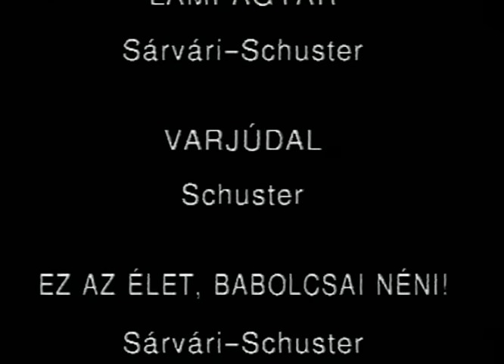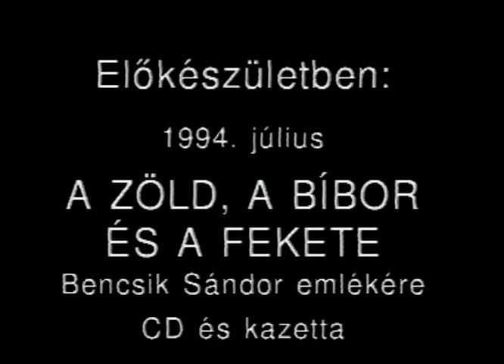P. Mobil - A legrosszabb koncert, 1994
"Hölgyeim és Uraim! 1994 június 11-e, 8 óra 35 perc! Rocktörténeti pillanat! A színpadon a P. MOBIL!"

Játszott számok:
Rocktóber (Bencsik - Földes)
Rock 'N' Roll (Bencsik-Schuster)
Forma I. (Bencsik - Vikidál - Várszegi)
Menj Tovább (Bencsik - Vikidál - Várszegi)
Miskolc (Bencsik - Földes)
Dugjatok a 220-ba! (Sárvári - Schuster)
A király (Bencsik-Schuster)
Lámpagyár (Sárvári-Schuster)
Varjúdal (Schuster)
Ez az élet, Babolcsai néni! (Sárvári - Schuster)
Ha jössz hozzám, késő (Kékesi - Schuster)
Újra kezdhetném (Kékesi - Schuster)
Mobilizmo (Kékesi - Schuster)
Egyszer az életben (Sárvári - Schuster)
Metálmánia (Zeffer - Schuster)
Csizma az asztalon (Bencsik - Cserháti - Kékesi - Mareczky)
Asszonyt akarok (Zeffer - Schuster)
Oh, yeah! - (Kékesi - Schuster)
Kétforintos dal (Bencsik - Vikidál - Schuster)
Utolsó cigaretta (Bencsik - Vikidál - Földes)
Örökmozgó (Bencsik - Schuster)

00:00 Rocktóber
03:06 Rock 'N Roll
06:31 Forma I.
10:01 Menj Tovább
13:14 Miskolc
16:45 Dugjatok A 220-ba
21:33 A Király
26:06 Lámpagyár
30:01 Varjúdal
33:25 Ez Az Élet, Babolcsai Néni
37:13 Ha Jössz Hozzám, Késő
39:16 Újra Kezdhetném
43:08 Mobilizmo
47:15 Egyszer Az Életben
51:48 Metálmánia
55:18 Csizma Az Asztalon + Drum Solo
1:02:27 Asszonyt Akarok
1:05:32 Oh Yeah
1:10:40 Kétforintos Dal
1:15:06 Utolsó Cigaretta
1:17:37 Oh Carol
1:21:51 Örökmozgó
1:27:04 (End Credits)